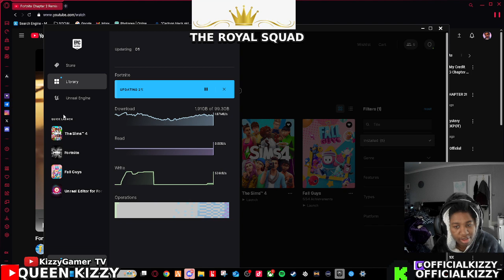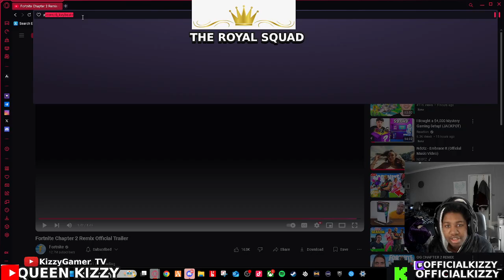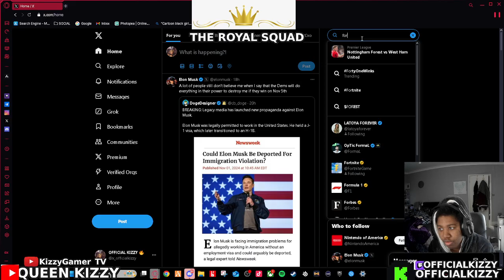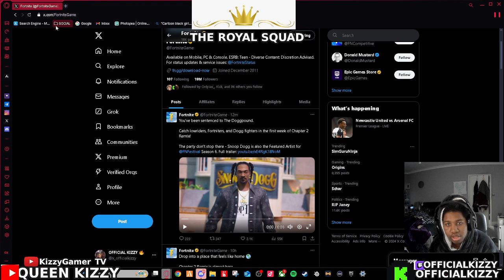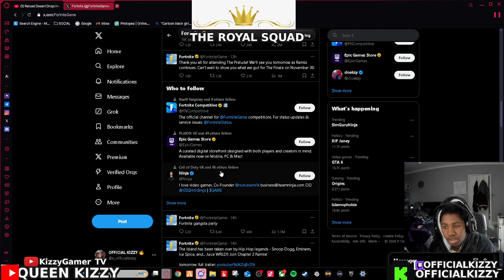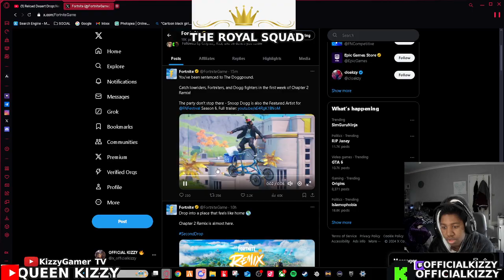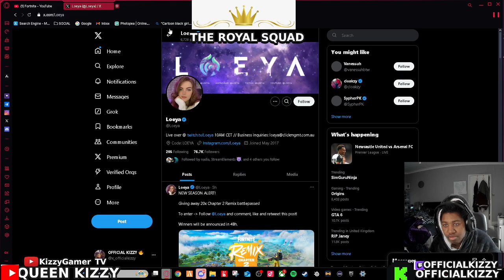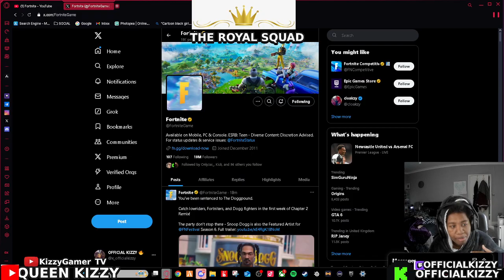SNOOP DOGG , ICE SPICE & JUICE WRLD! FORTNITE CHAPTER 2 REMIX EVENT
ALL Channel!

I really hope you enjoyed it ! Don’t forget to SMASH THE LIKE BUTTON so that I know you guys are enjoying my video and keep motivating me to create more for you also please hit that subscribe button to join The SQUAD FAMILY AND ROYAL SQUAD Please let me know what you think of this Video in the comments below and also let me know any further video you would like me to make😎